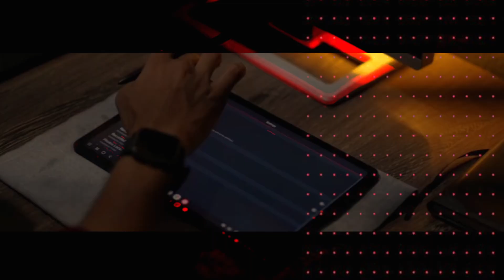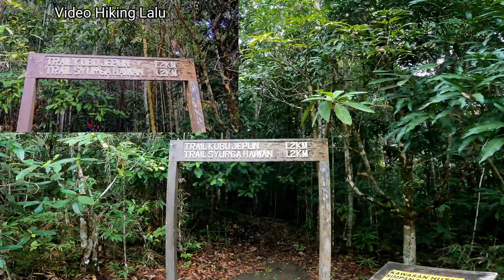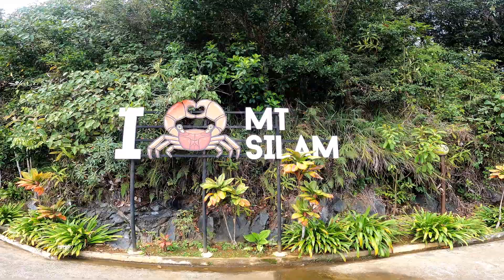TOWER OF HEAVEN CYCLING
Tower Of Heaven (Menara Kayangan) terletak di daerah Lahad Datu Sabah, ketinggian kawasan ini meletakkan kawsan ini di panggil sebagai gunung Silam. ketinggian dari paras laut 8++ meter, merupakan salah satu daripada taman-taman sabah.

untuk masuk melakukan riadah di kawsan ini adalah di benarkan, terdapat laluan untuk Hiking dan ada laluan jalan raya yang boleh di gunakan untuk berbasikal.

bagi sesiapa yang berkeinginan untuk berbasikal dan hiking hanya perlu membayar tiket RM3.00 untuk dewasa. selamat menonton.